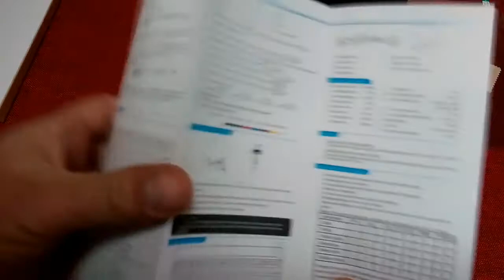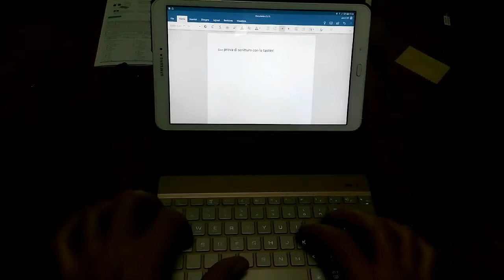custodia e tastiera retroilluminata bluetooth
per samsung Galaxy tab 10.1